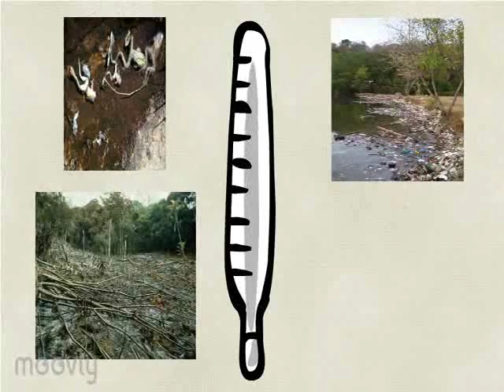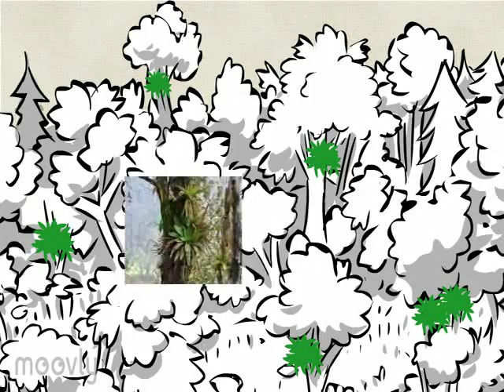Fighting For a Golden Future: Safeguarding the golden tree frog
We are a group of students heading to Trinidad this summer to safeguard the beautiful and critically endangered golden tree frog.